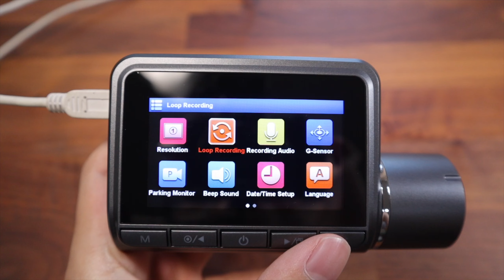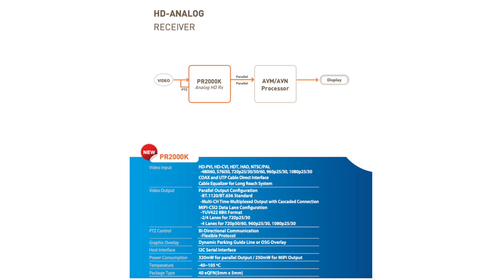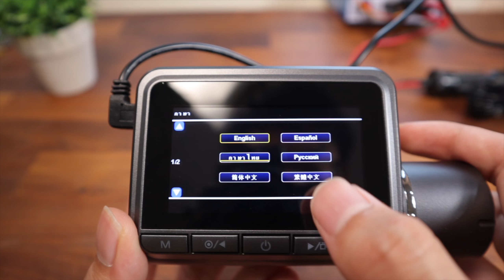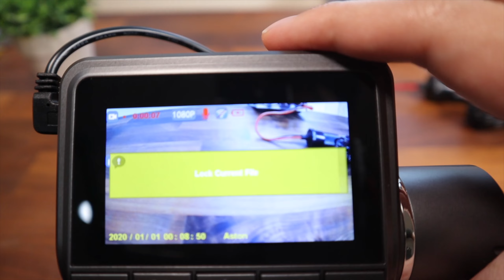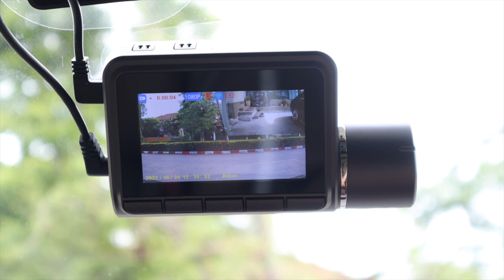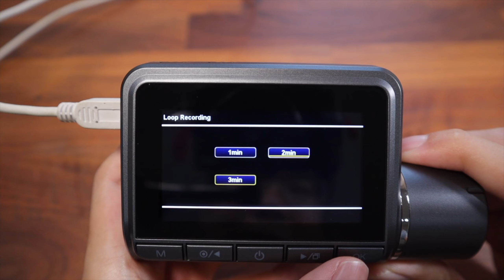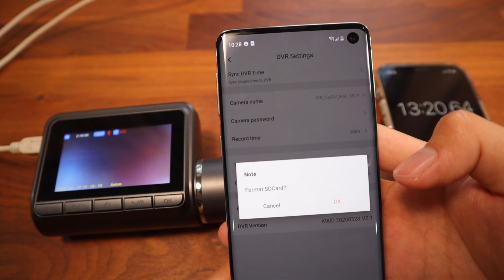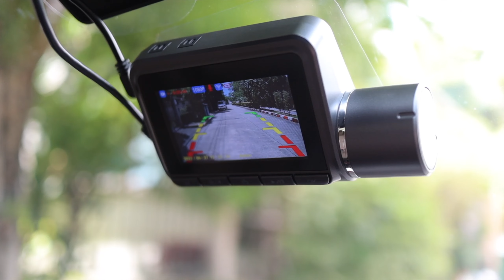[รีวิวเต็ม] กล้องติดรถยนต์ Aston Ultimate X Wi-Fi - บันทึกหน้าหลัง กล้องหลังชัดมาก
รีวิวเต็ม กล้องติดรถยนต์ Aston ultimate X Wi-Fi - กล้องหน้าพร้อมกล้องหลัง รุ่นนี้สามารถใช้เป็นกล้องถอยหลังได้

แก้ไข: รุ่นที่จำหน่ายปัจจุบันไม่มี Capacitor แบบในคลิปนะครับ

• ราคา •
เฉพาะกล้องหน้า: 1,990฿
กล้องหน้า + กล้องหลัง : 2,290฿
• สเปค •

- กล้องหน้า 1920x1080p
- มุมมองกล้องหน้า 150°
- มี Wi-Fi สำหรับเชื่อมต่อ Application (iOS & Android)
- รองรับกล้องหลัง กล้องหลังกันน้ำ

•  ดรรชนี •

00:00 - Intro
00:34 - แกะกล่อง
01:58 - สเปกกล้อง
02:41 - แผงวงจรด้านใน
04:56 - เริ่มต้นใช้งาน
07:20 - การต่อกล้องหลัง
08:50 - วิธีการติดตั้ง
10:08 - ตัวอย่างไฟล์วิดีโอ
13:01 - การตั้งค่ากล้อง & การโหลดวิดีโอ
17:52 - เปรียบเทียบกับแบรนด์ดัง
18:47 - สรุป
♫   เพลงจาก Epidemic Sounds  ♫